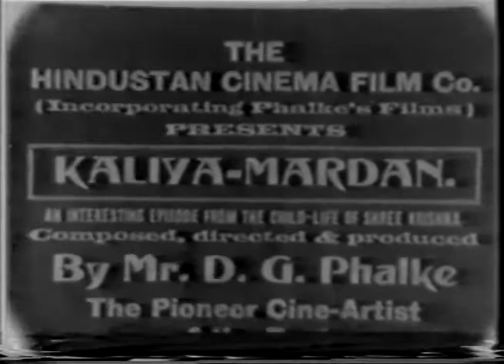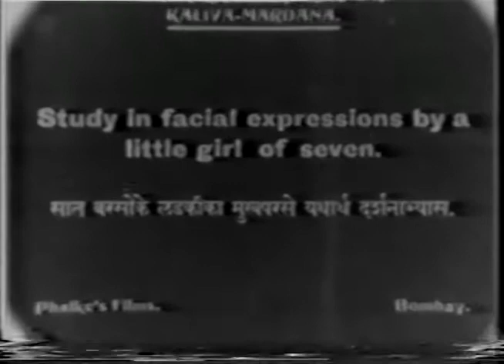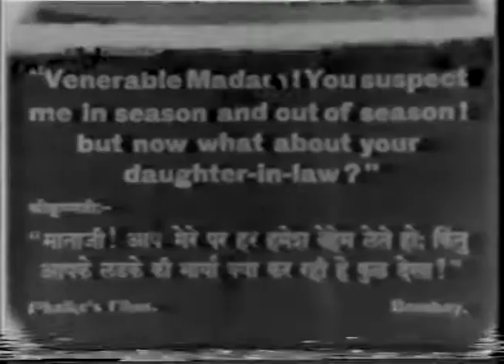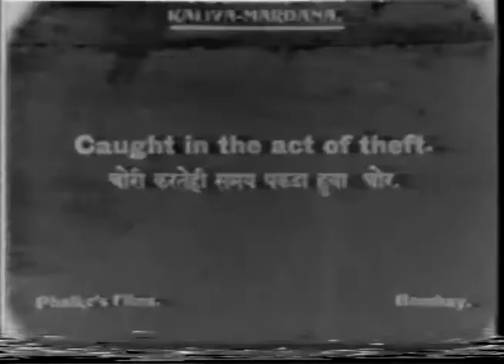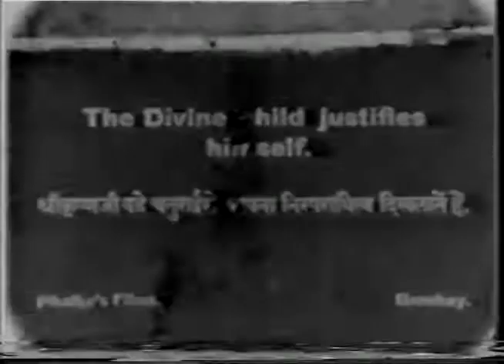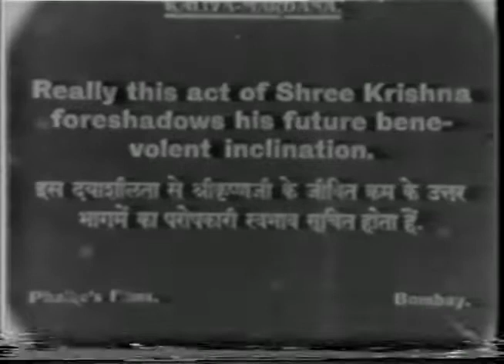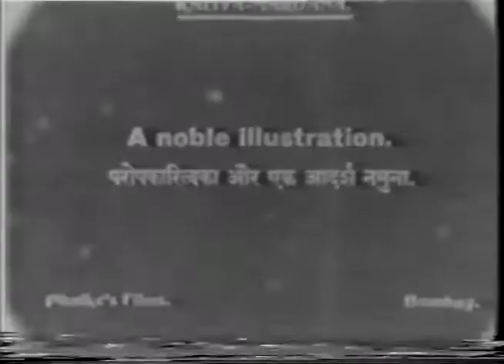1919 Kaliya mardan (कालिय मर्दन) - Silent - Dadasaheb phalke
Kaliya Mardan (also known as The Childhood of Krishna) is a 1919 Indian silent film directed by Dadasaheb Phalke.